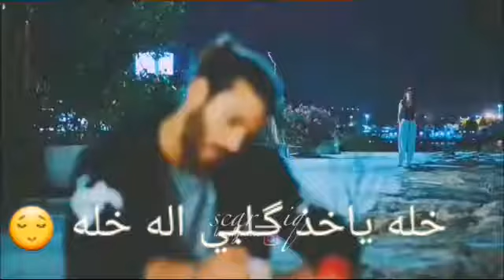بحبة يمكن عقلي جن 😍